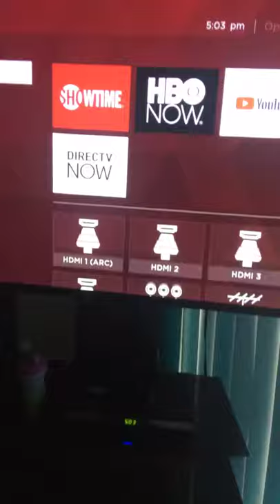January 13, 2019